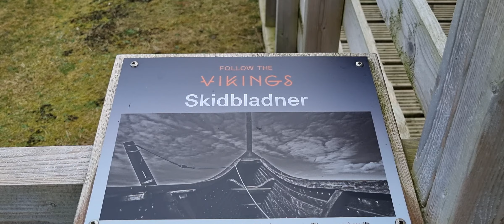The Viking Unst Project, Haroldswick, Unst, Shetland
Replika vikingské lodě a tradičního obydlí - longhouse (Replica of the Viking boat and traditional dwellings - longhouse)